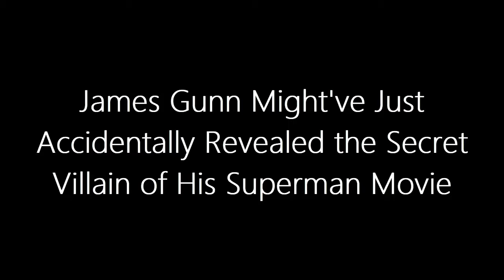SHOCKING! James Gunn Slips Up: Secret Villain Exposed in Superman Movie?!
Get ready to have your mind blown as we delve into the latest rumors surrounding James Gunn's upcoming Superman movie! Could David Corenswet be pulling double duty as both Clark Kent and the iconic villain Bizarro? Join us as we dissect the clues, theories, and insider hints surrounding the mysterious antagonist. Don't miss out on this thrilling speculation about the Man of Steel's newest nemesis!